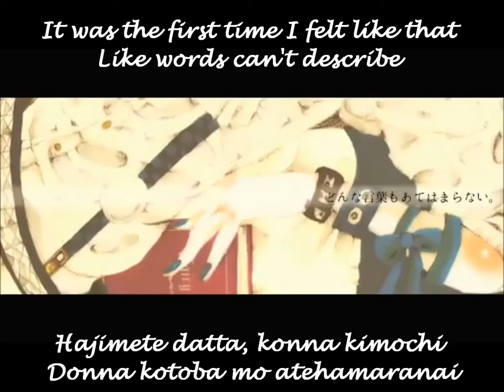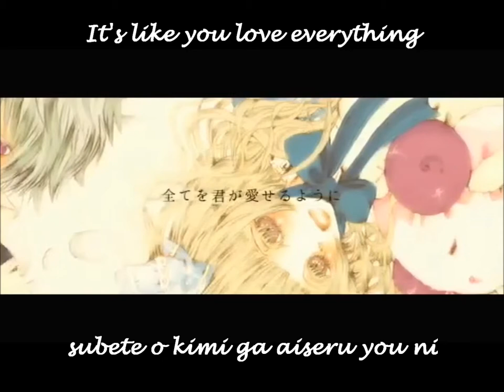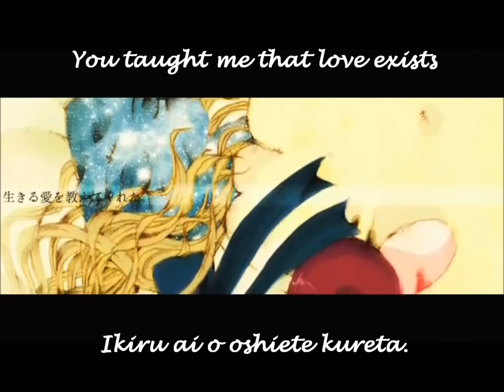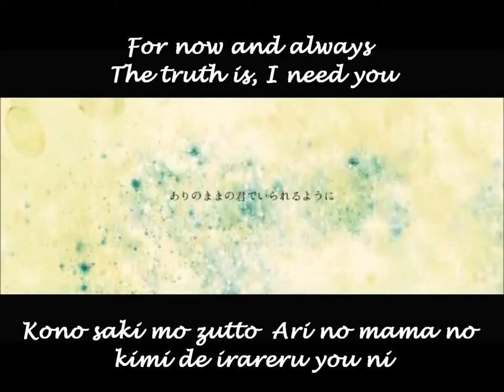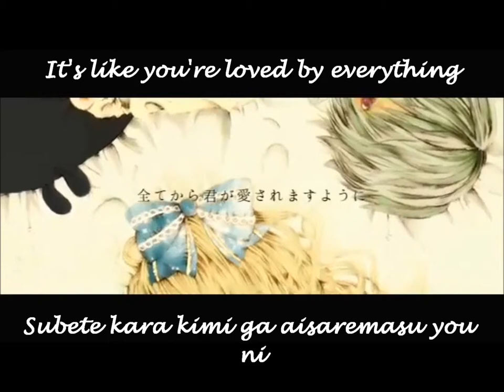【初音ミクDark】I YOU【オリジナル】English and romaji subs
Miku's dark append sounds amazing in this, and I love the lyrics/illustration as well *A*

Title: 【初音ミクDark】　 I　YOU　【オリジナル】
Composed by: クムリ (KUMURI)
Illustration：お犬